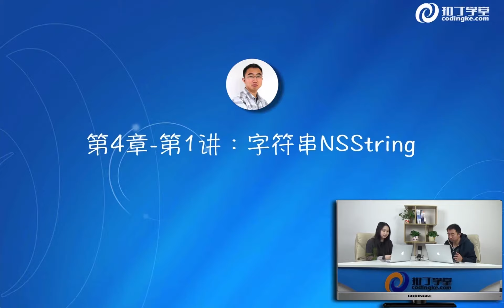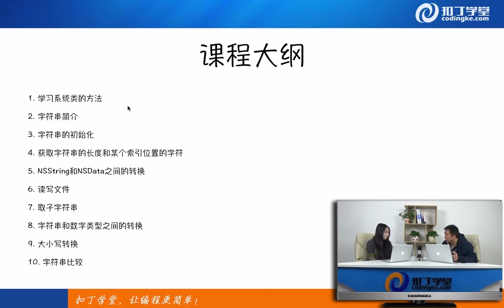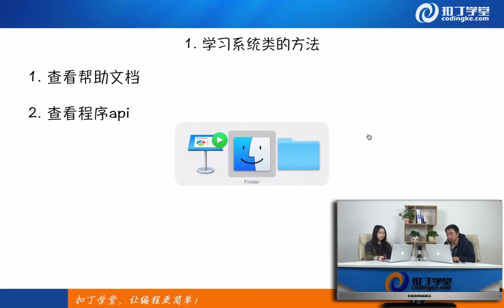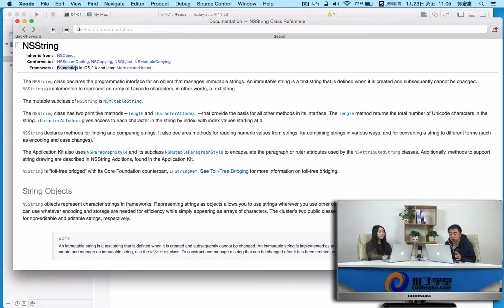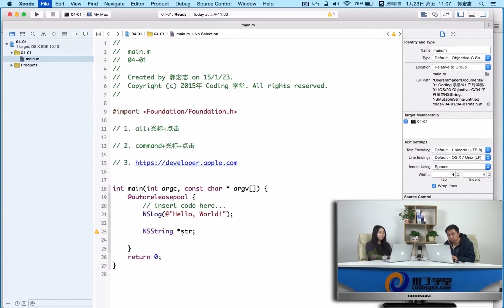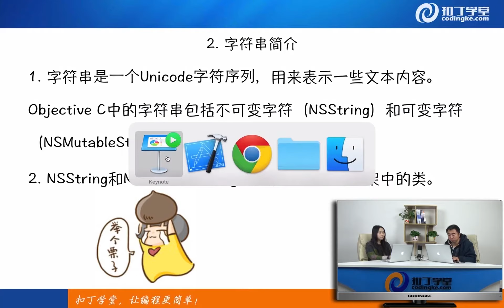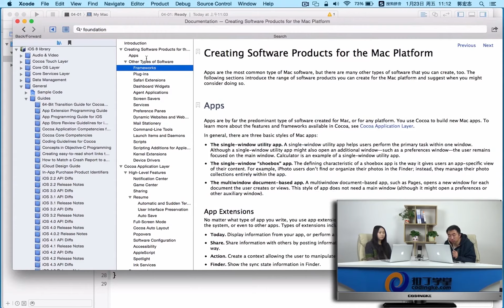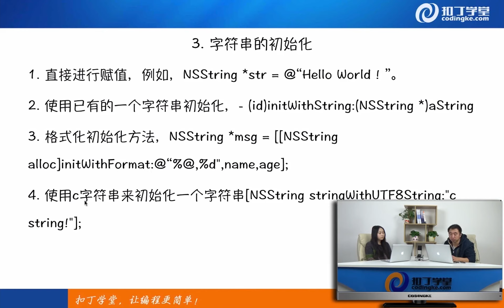[IOS]116.字符串-1.mp4